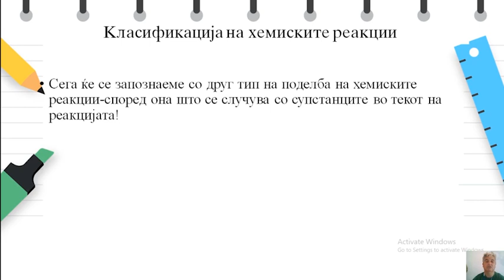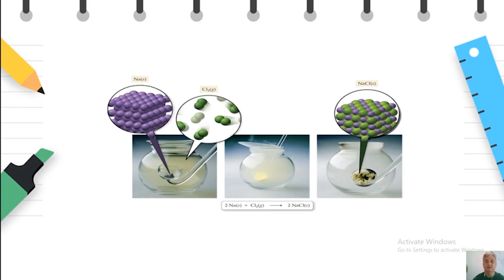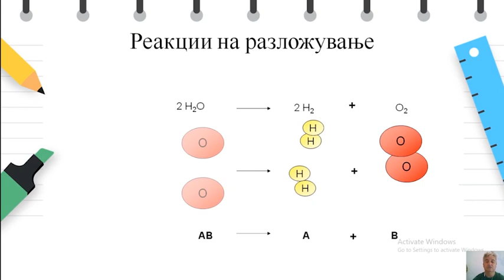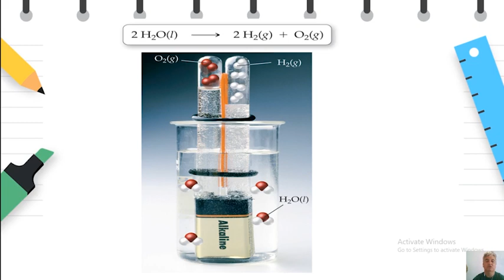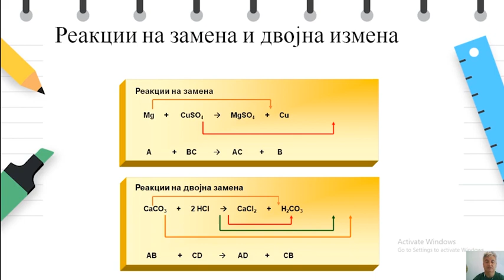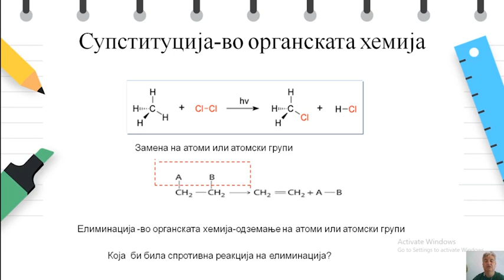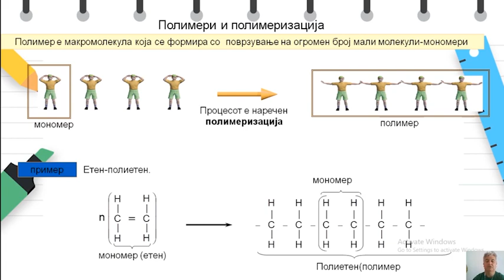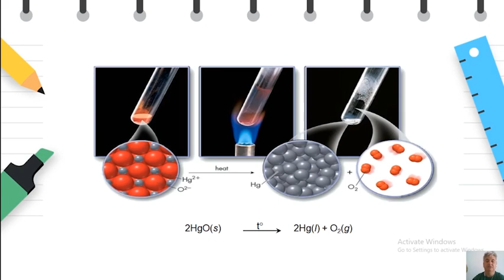II -Хемија -Реакции на соединување,разложување,замена,кондензација,полимеризација и поликондензација